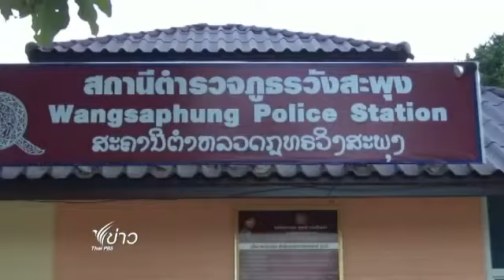น้องแม็กซ์วัย 7 ปีหายตัว หลังไปงานกฐินในจ.เลย